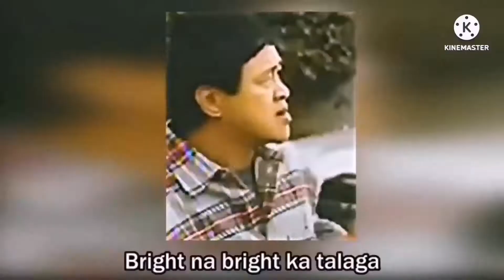MD80 MINI DV CAMERA how to use [gaano nga ba kalinaw at paano gamitin]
Md80 mini db camera
Small spy camera
Camera for blogging
Smallest camera
Spy camera
Buhay technician's